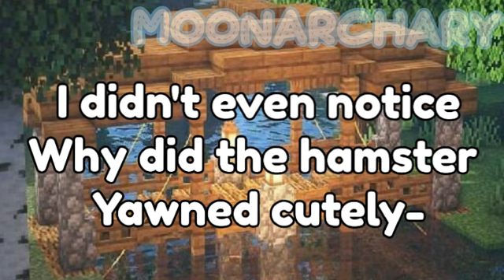a hampter just yawned 😳 | zandro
so.. I was watching a video called " virtual world tour " in superwings and at the moment jett's yawn was so adorable and I started to squeal because how cute jett's yawn.

please don't copyright me ;-; this video took me 5 hours and I can't monetize this video.

apps used:

kinemaster pro
gacha club